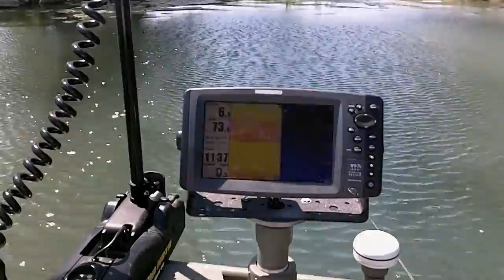FISHIN' WITH MY WIFE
Today, I was "blessed" with the opportunity to "wet a line" with my sweetheart!  It's not an "everyday occurrence" that I get to go fishin' with my wife.  We're still havin' fun with the "Fish Whackin'" deal that Glen & Cami have made famous on their YouTube channel, "fishn2gthr4ever."  Happy fishin' to ya!

If you enjoyed the show, then head on over to OutdoorsmanByDesign on Facebook, where you'll find trail cam pics from my Bushnell Trophy Cam, along with a variety of huntin' & fishin' pics.